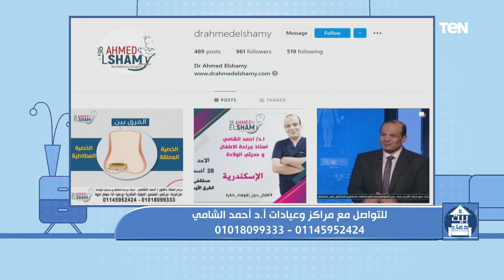"الخصية المعلقة".. خطورتها وطريقة العلاج مع أ. د أحمد الشامي أستاذ جراحة الأطفال وحديثي الولادة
بيت_دعاء | تحدث أ. د أحمد الشامي أستاذ جراحة الأطفال وحديثي الولادة بجامعة الأزهر خلال الفقرة عن مشاكل الخصية المعلقة وعلاجها